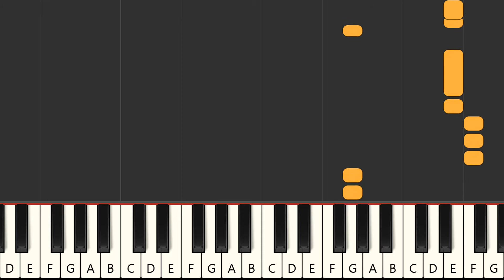Irgendwann bleib i dann dort - STS (MIDI Karaoke)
Instrumental multitrack version in the style of the song "Irgendwann bleib i dann dort", made famous by the artist : "STS" in MIDI Karaoke format

FRANCAIS
Version instrumentale multipistes dans le style de la chanson "Irgendwann bleib i dann dort", rendue célèbre par l'artiste : "STS" au format MIDI Karaoke

Qué más ? :
- Produce tu propia pista de acompañamiento
- Cambiar sonidos